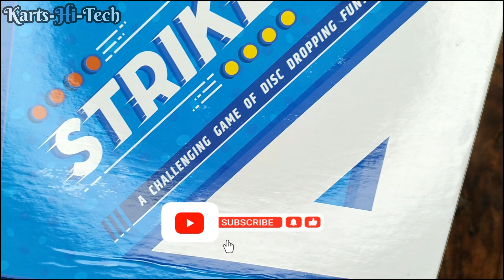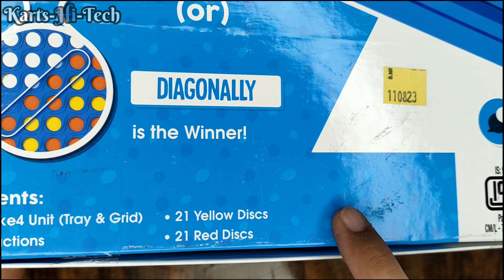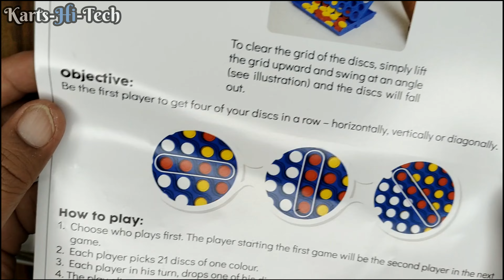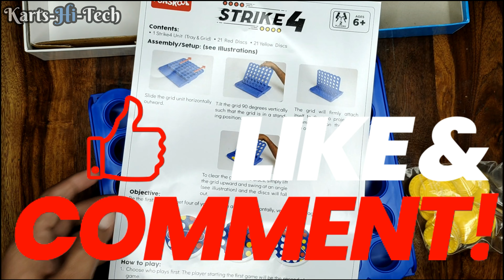Interesting puzzle game funskool 4striker striker kids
Friends, in this video we are going to unbox a puzzle game that sounds easy but its not.